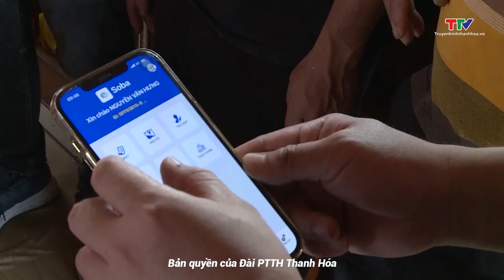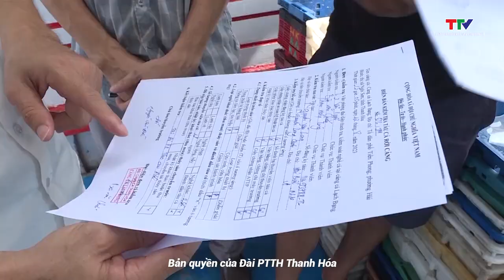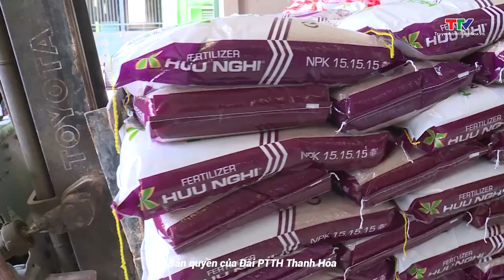Phát triển Kinh tế 20/9/2024